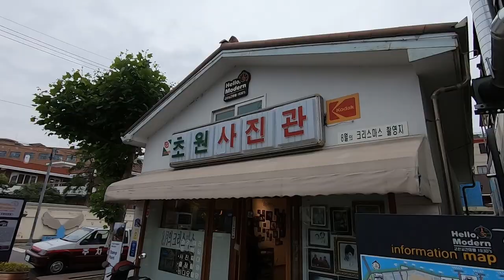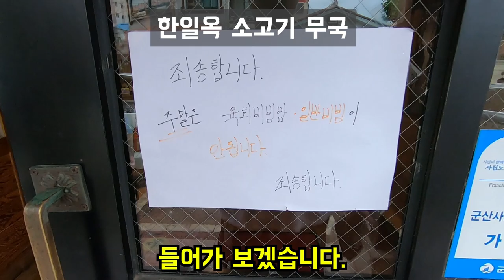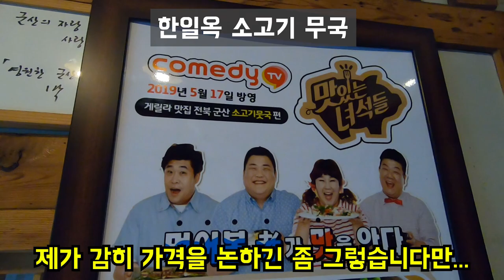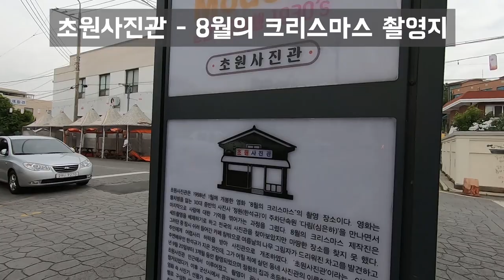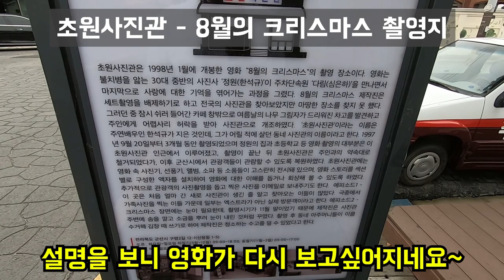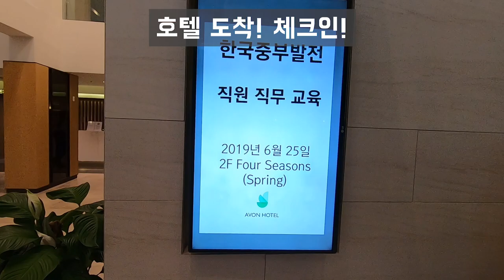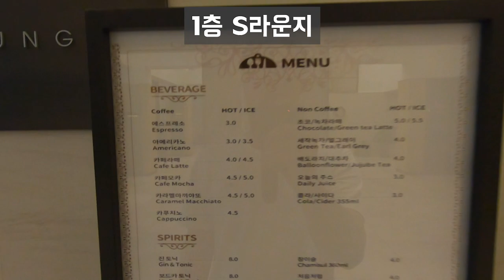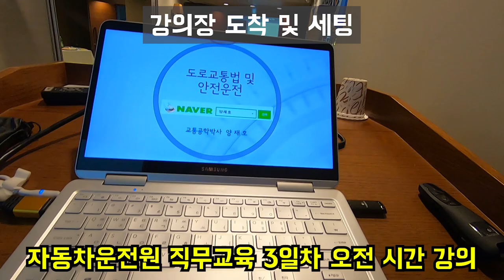군산출장기 - 군산맛집 한일옥 소고기무국, 8월의크리스마스 초원사진관, 군산 에이본호텔(AVON HOTEL) 코너스위트룸 리뷰, 아침 조식 리뷰, 유튜브 수익창출 승인 메일수신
군산맛집 한일옥 소고기무국, 8월의크리스마스 초원사진관, 군산 에이본호텔(AVON HOTEL) 코너스위트룸 리뷰, 아침 조식 리뷰, 유튜브 수익창출 승인 메일수신,